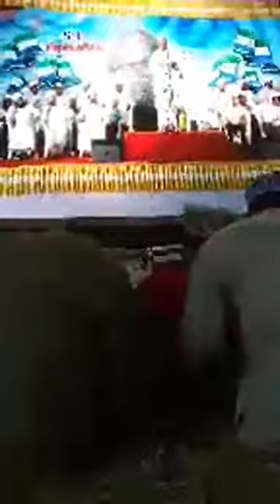DR.FAROOQ NAEEMI KOORIYAD SPEECH SSF FOUNDATION DAY 29/04/2018